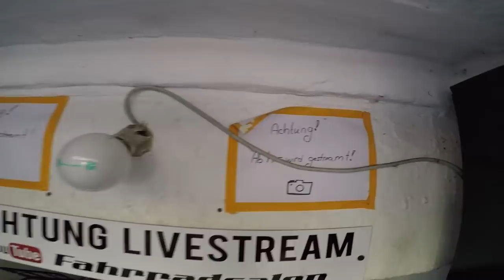Tommy der Frotzler + morgen ist Feiertag + Doku ja oder nein # 432 Tommys Vlog´s